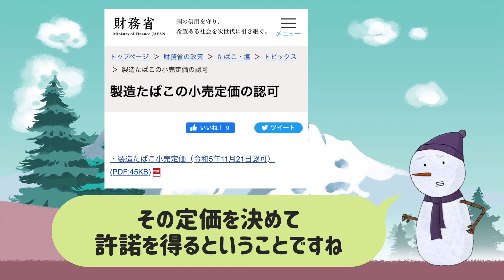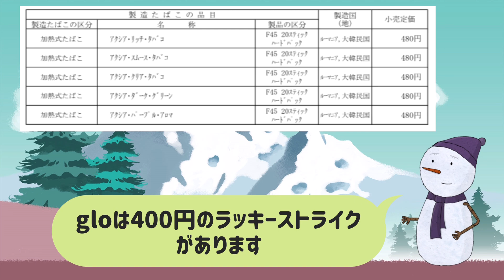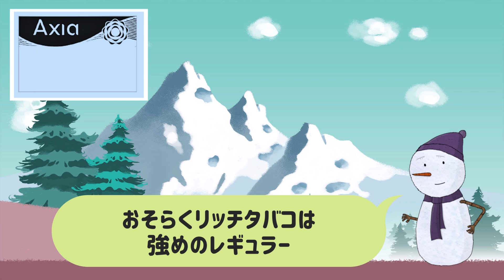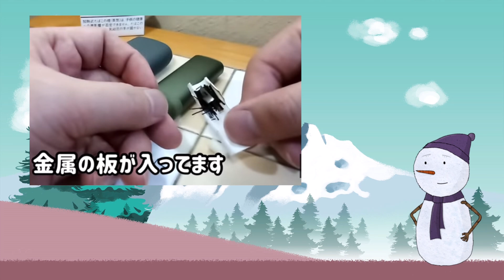iQOS用スティックの新商品？しかも480円！その名は【Axia／アクシア】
最近耳にした情報
「４８０円のアイコスイルマ用スティックが発売になる」
の噂を確かめるべく、情報を集めてみました。